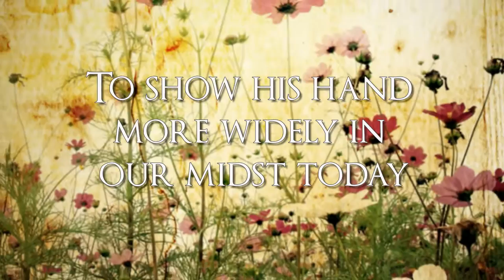ROSS LINDSAY - BUILDING A CHURCH TO LAST